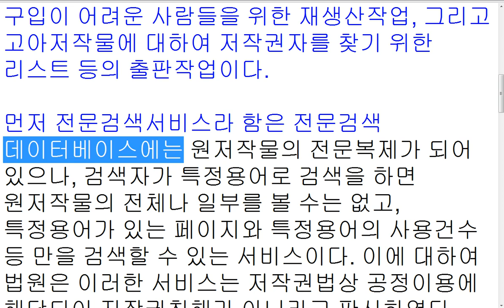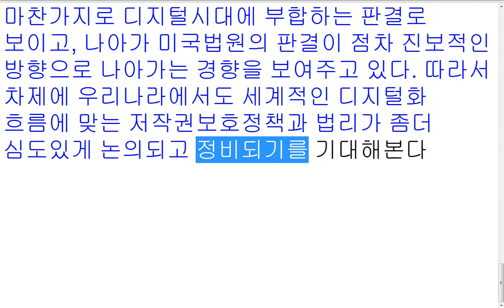LAW GENERAL SERIES 167 전자책도서관과 저작권법 김승열한송온라인리걸센터HSOLLC 대표변호사